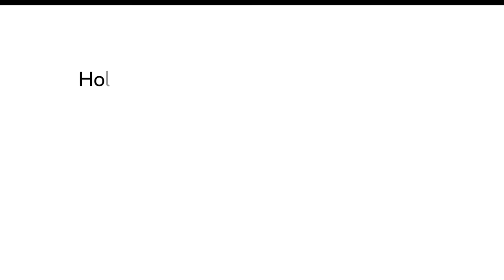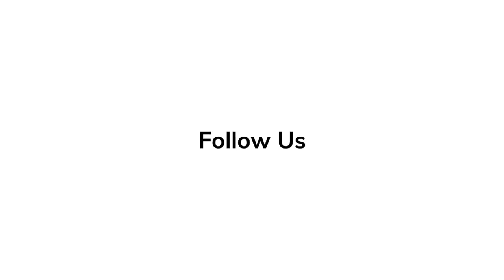Penelope Wilton on 'Downton Abbey: A New Era' In-Depth Scoop & Reactions | Behind the Scenes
Penelope Wilton on 'Downton Abbey: A New Era' In-Depth Scoop & Reactions | Making of, Behind the Scenes